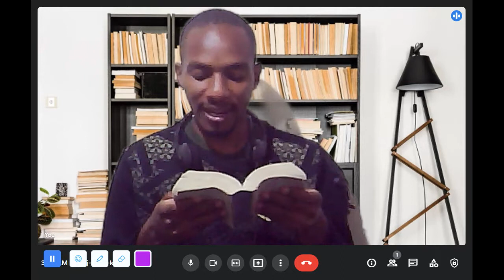Wababz Entanglement Pandemic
There is nothing new under the sun. Sometimes, what seems like new concepts.If we are keen, we might have read about them sometime back.